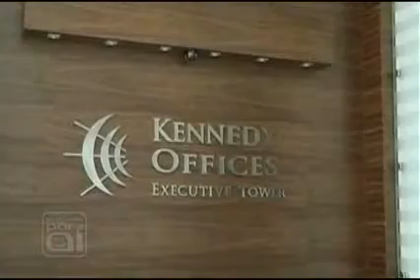Entrega do Empreendimento Kennedy Offices - Indaiatuba - SP